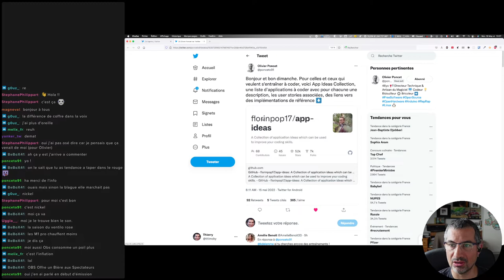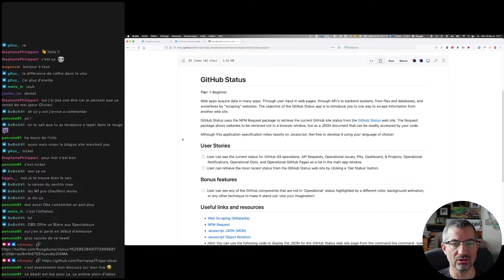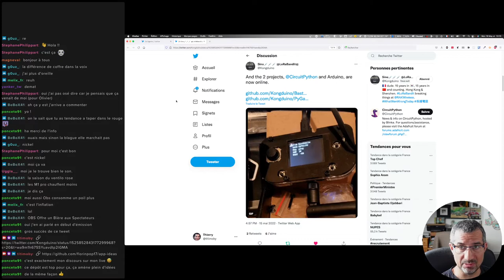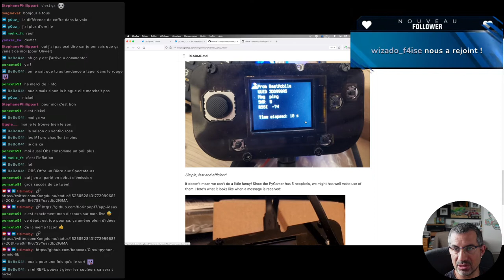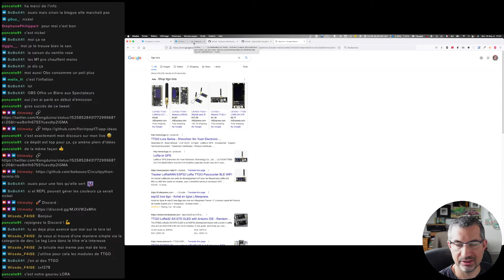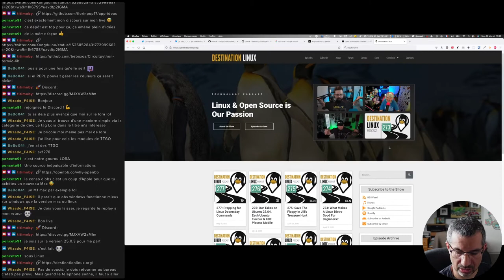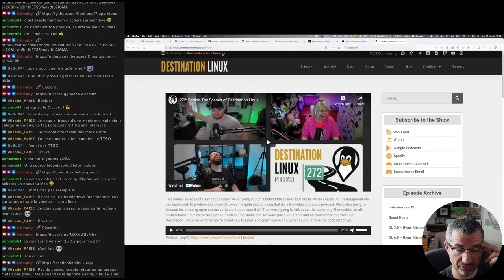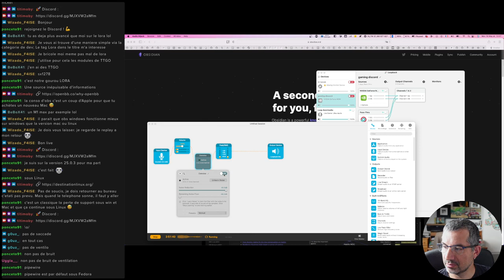CALM #85 - Idées à coder, LoRa, terminal et Destination Linux